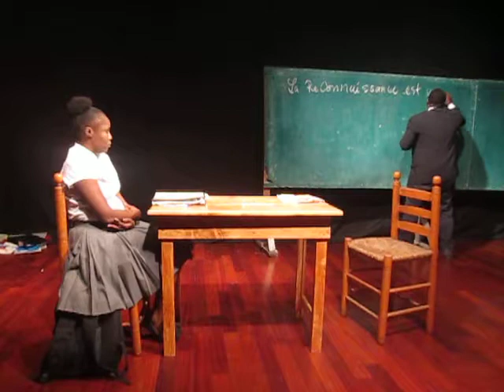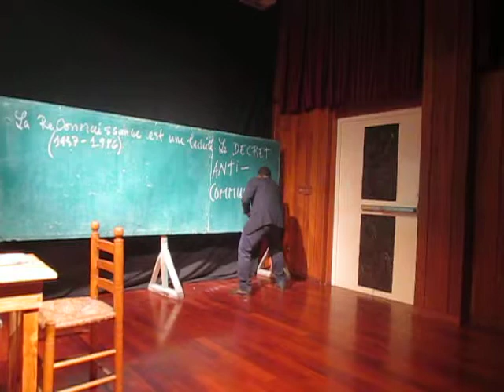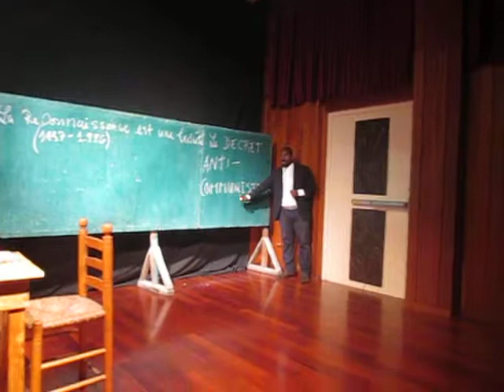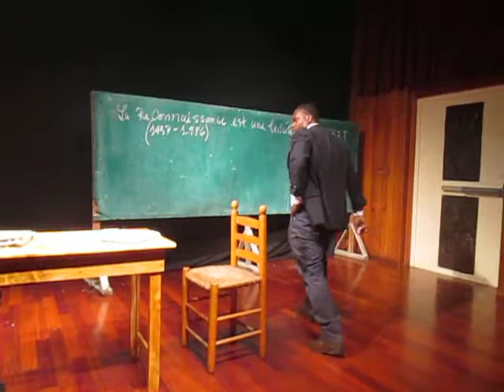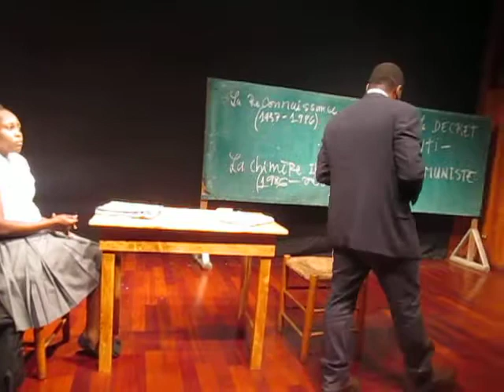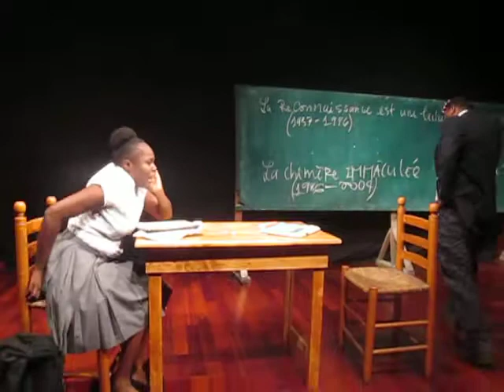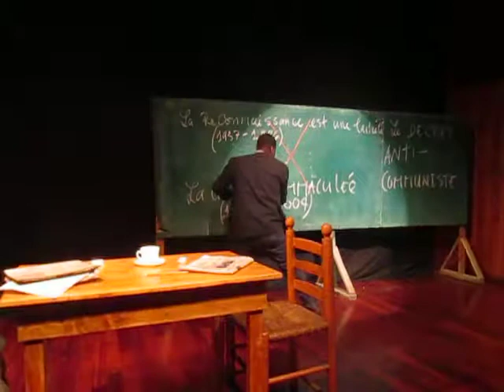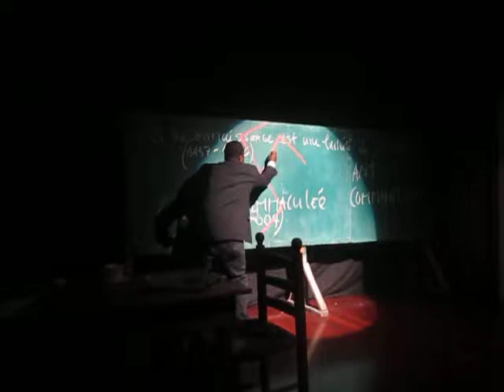« LA LEÇON » d’Eugène IONESCO, FAMEUX SPECTACLE À LA 2ème éd du festival EN LISANT( FOKAL,10/07/17)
Dans La Leçon (1951), Ionesco met en scène un vieux professeur qui reçoit chez lui une jeune élève : après l’avoir testée, il lui donne un cours d’arithmétique, puis passe à l’étude des langues. Au fur et à mesure de la leçon, le Professeur perd son calme devant son élève qui se déconcentre en raison d’un mal de dents opiniâtre.

Le Professeur, personnage ridicule, fait rire le spectateur par son aspect caricatural. Mais la scène dépasse la dimension comique et installe une atmosphère inquiétante, débouchant sur une vision pessimiste de l’homme et du monde.

Mise en scène: Rolaphton MERCURE
Professeur: Miracson Saint-val
Élève: Rachelle Eliphene
Servante: Ketsia Vainadine Alphonse
Rédaction et vidéo : Jimmy Valéus